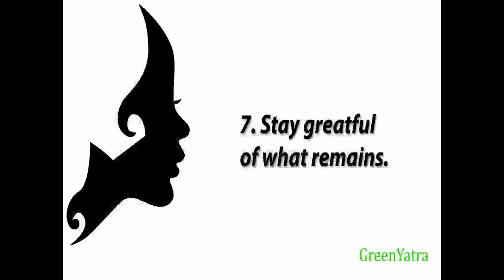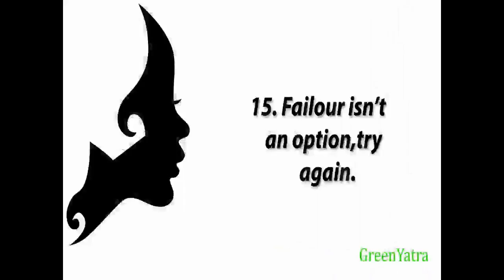113 A32 12 secrets strong women live by